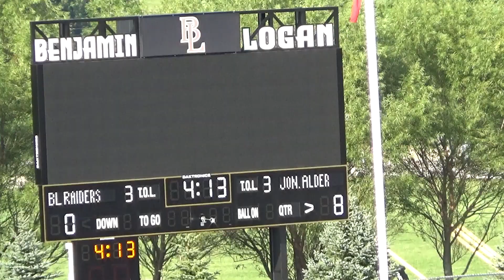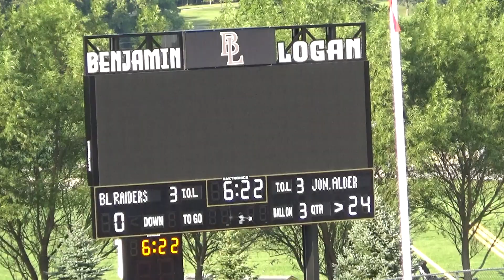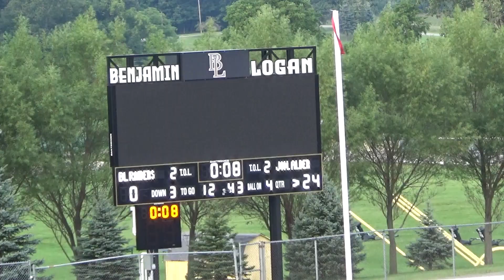FOOTBALL 2023 7th Grade BL vs Jonathan Alder 08262023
FOOTBALL 2023 Benjamin Logan 7th Grade vs Jonathan Alder